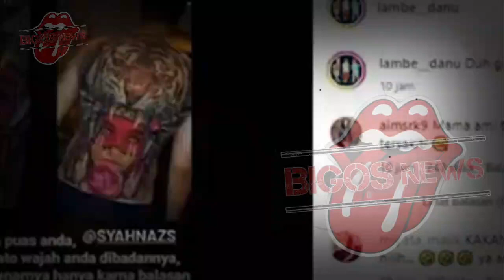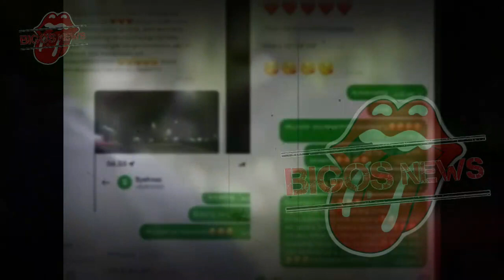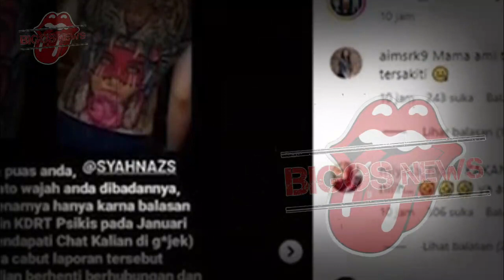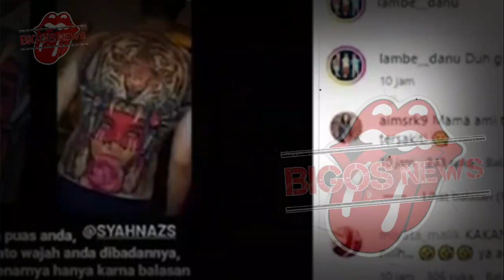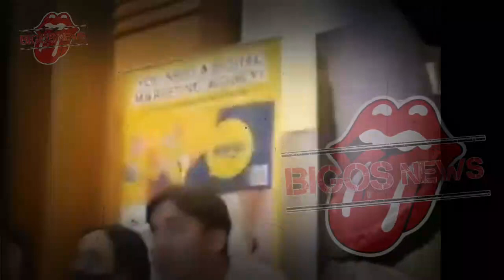SYAHNAZ DAN JEJE MASIH BUNGKAM, RENDY BONGKAR JANJI DAN KELAKUAN SYAHNAZ SELAMA INI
SYAHNAZ DAN JEJE MASIH BUNGKAM, RENDY BONGKAR JANJI DAN KELAKUAN SYAHNAZ SELAMA INI-GOSIP ARTIS HARI INI